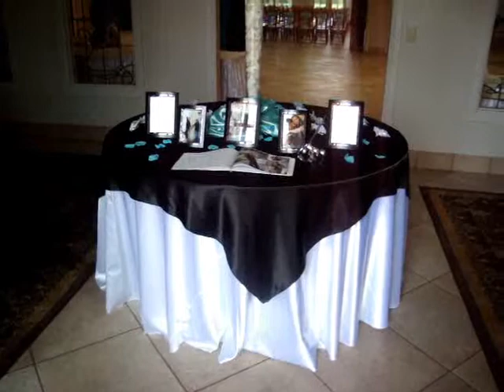Beaumont Botanical Gardens - MyWeddingTeam.com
Another successful wedding by My Wedding Team!